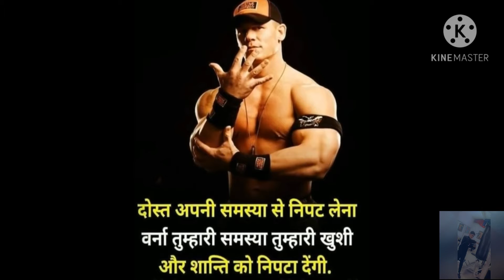Youngest IPS Safin Hasan Motivational Speech WITH IMAGES || UPSE || IAS BABU || - DIGVIJAY MISHRA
-If you want to move forward in life, then try to increase your streak. Do not try to move forward by shortening or erasing the lines of others.
-सफल होने के लिए पागलपन का होना जरुरी है क्योंकि दुनिया में जिसने भी बड़ा बदलाव किया हे उसे शुरुआत में लोगों ने "पागल" की उपाधि से ही नवाजा था. !!!
-एक समय में एक काम करो और ऐसा करते
समय अपनी पूरी आत्मा उसमे डाल दो,
और बाकी सब कुछ भूल जाओ!
-“वे इतिहास नहीं बना सकते जो इतिहास को भूल जाते हैं”।

            :)Keep Loving And Supporting(: